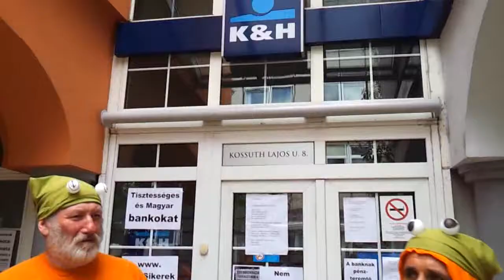23/32 Békamenet Zalaegerszegen 2014.07.25